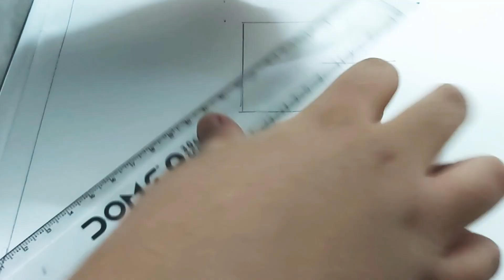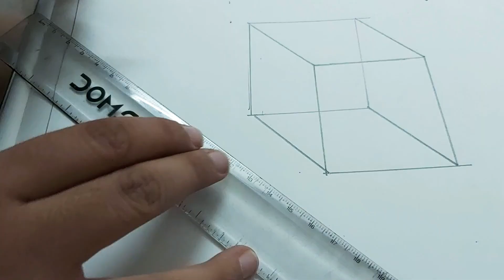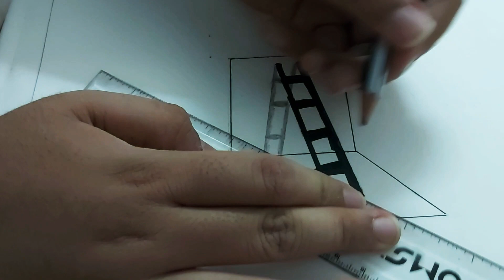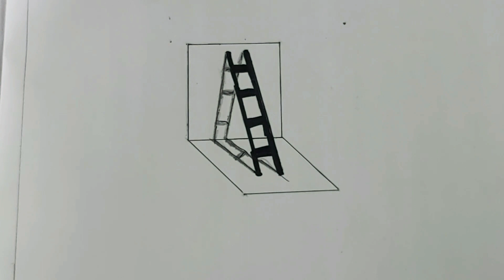3D Ladder /Lively Crafts with Danish Talwar/ like and subscribe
So I have made a 3D ladder... How you liked it??
Comment and tell me 😄😅